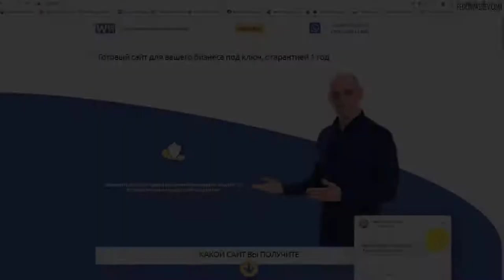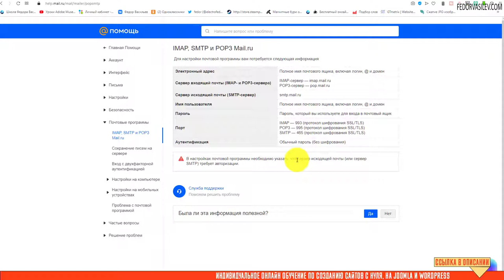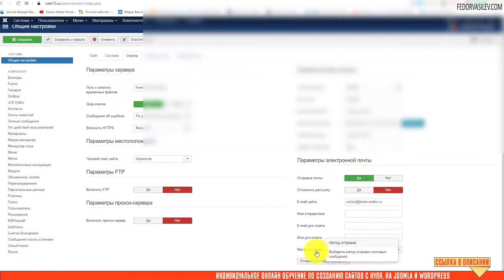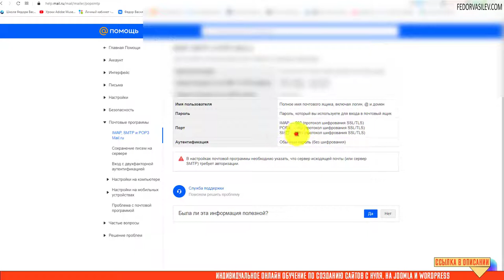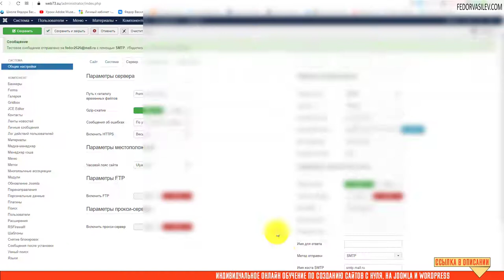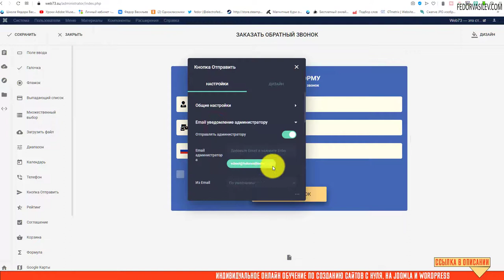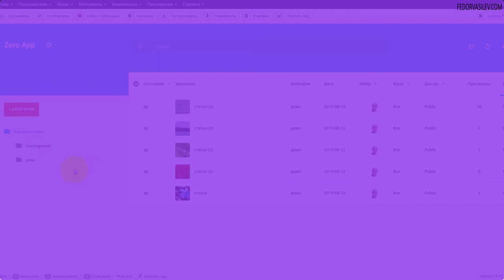Письма от Joomla не доходят до вас? Простое решение через SMTP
В этом видео я покажу простое решение получения писем (заявок) с вашего сайта на  почту Mail.ru.